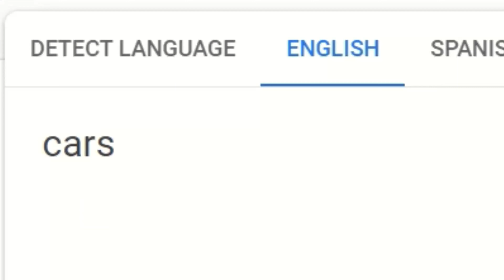Cars in Different Languages meme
Cars in Different Languages